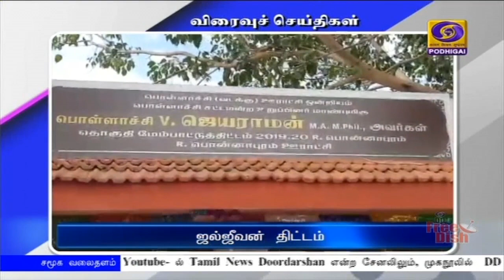பொதிகை காலை 7.00 மணி விரைவுச் செய்திகள் [03.12.2020]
1) ஜல்ஜீவன்  திட்டம்

2) சாத்தனூர் அணை புனரமைக்கும் பணி

3) வாக்குப்பதிவு இயந்திரங்கள் சரிபார்ப்பு

4)  பத்து நீதிபதிகள் இன்று  பதவியேற்பு

5) சென்னை மெட்ரோ ரயில் நிறுவனத்திற்கு விருது

6) அரசுப் பள்ளி மாணவர்களுக்கு உதவி